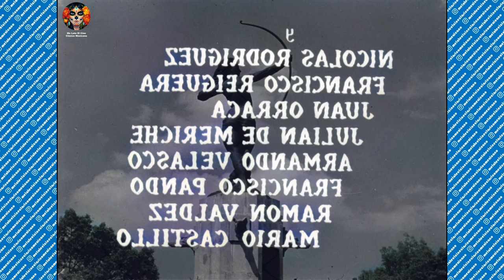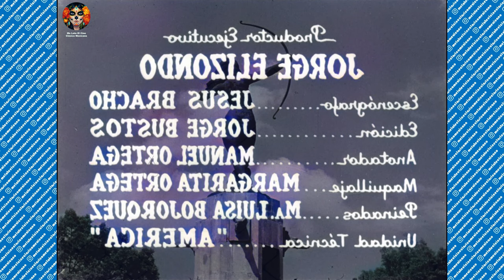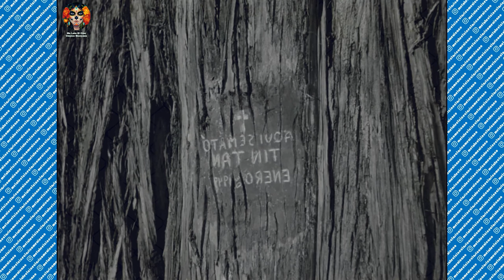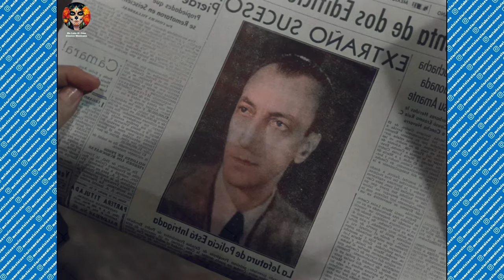[4k, Color, 60fps] Calabacitas Tiernas, 1949. (Germán Valdés "Tin Tan") | Primeros Minutos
Si te ha gustado y quieres seguir viendo más de esta material, así como apoyar para traer más y mejor contenido visita el siguiente

Versión restaurada y mejorada con un conjunto de redes neuronales de una película clásica en blanco y negro.

Calabacitas tiernas (¡Ay qué bonitas piernas!) (o simplemente Calabacitas tiernas) es una película mexicana de 1949 dirigida por Gilberto Martínez Solares y protagonizada por Germán Valdés. Esta cinta marcó el debut como actor de Ramón Valdés, conocido principalmente por haber interpretado a Don Ramón en la serie de televisión cómica El Chavo del 8, además de ser hermano menor de Germán. Tin Tan (Germán Valdés) se hace pasar por un empresario arruinado para evitar que lo persigan sus acreedores. Tin Tan aprovecha la situación para montar un espectáculo musical con una brasileña (Rosina Pagá), una cubana (Amalia Aguilar), una mexicana (Nelly Montiel), y una española (Gloria Alonso). Pero durante toda la película este enamora a la criada de la casa (Rosita Quintana). Debido a su coquetería y encanto, Tin Tan provoca que las mujeres se peleen por su amor, además del crédito principal del espectáculo que ha sido financiado con dinero que no existe.

Twitter: Por el momento no tenemos.

¡IMPORTANTE!
✔ Los colores del vídeo no son reales ni falsos, la colorización se realizó solo para el ambiente y no representa los datos históricos reales.
✔ Existen algunos "artefactos" digitales al momento de escalar el vídeo y darle mayor fluidez, pero se mejoro notablemente la calidad del mismo.
✔ Tenga en cuenta que se están añadiendo fotogramas en donde no los hay, se le da color a un video en blanco y negro, se le esta dando detalle a un video el cual fue grabado hace mucho tiempo. Y si, efectivamente los resultados no son sorprendentes, pero si tienes en consideración que las herramientas de IA aplicadas para este video no tienen más de un par de años en desarrollo y algunas de ellas en fase beta... Solo nos queda esperar y ver que nos depara el futuro.